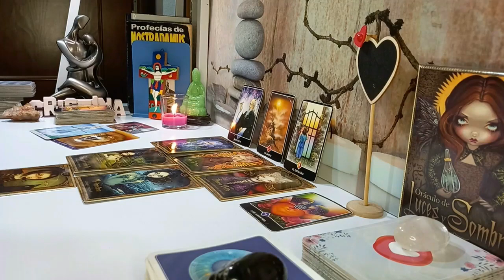CAPRICORN 🚨AN UNEXPECTED MIRACLE HAPPENS ON TUESDAY 🥰👀🙏🏼 APRIL 2024 TAROT LOVE READING